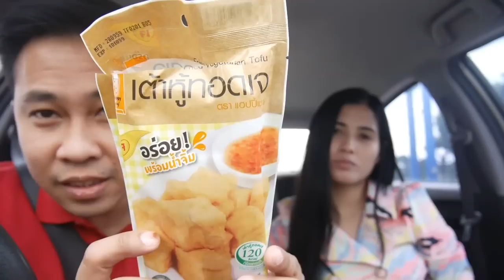กินอะไรดี | กินเจใน 7-11 | first click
ig อินสตาแกรม